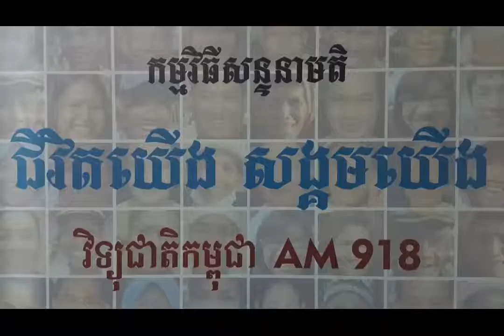ប្រធានបទៈ « ថែរក្សាបរិស្ថានសហគមន៍ »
កម្មវិធី « ជីវិតយើង សង្គមយើង » របស់វិទ្យុជាតិកម្ពុជា AM918KHz  និង FM105.70 MHz ។ កិច្ចពិភាក្សាថ្ងៃចន្ទ ទី២២ ខែកក្កដា ឆ្នាំ២០១៩ ប្រធានបទៈ
« ថែរក្សាបរិស្ថានសហគមន៍  »
វាគ្មិនកិត្តិយសដែលអញ្ជើញចូលរួមគឺ ៖
១- ឯកឧត្តម នេត្រ ភក្រ្តា រដ្ឋលេខាធិការ និងជាអ្នកនាំពាក្យក្រសួងបរិស្ថាន។
២- លោក សាន ដារ៉ាវីត ប្រធានក្រុមយុវជនសំរាម ។
៣- លោក ពូ ឈីវ សមាជិកក្រុមយុវជនសំរាម។